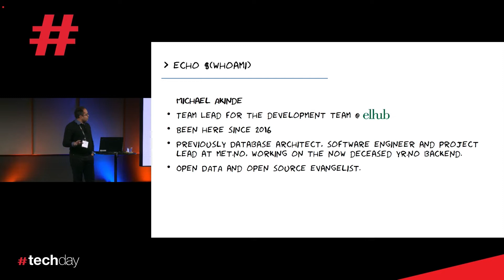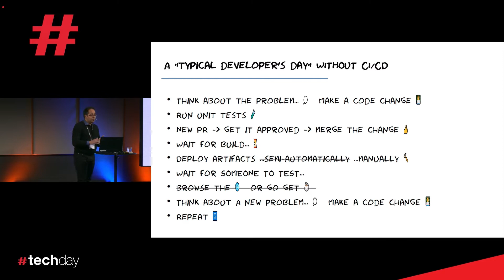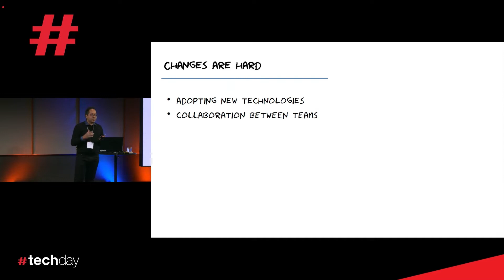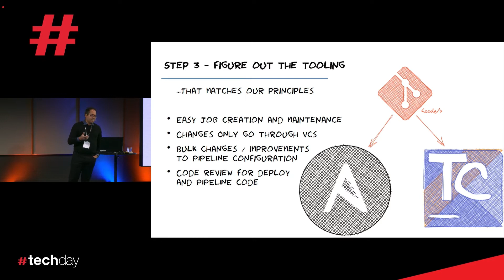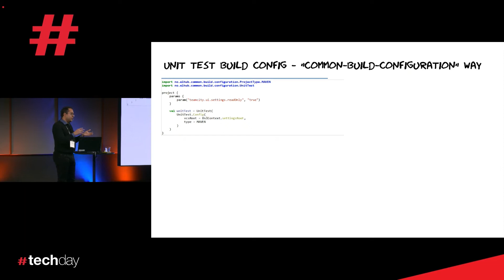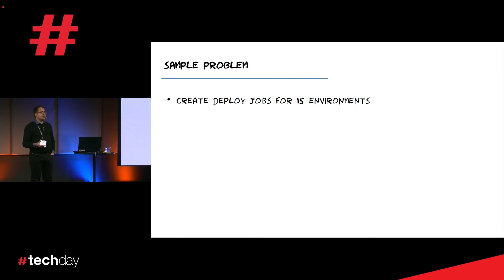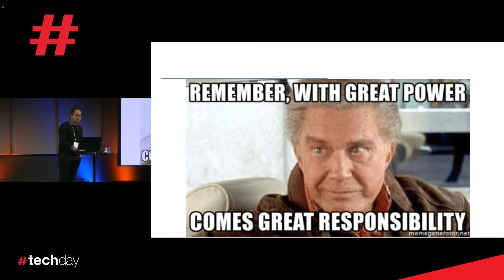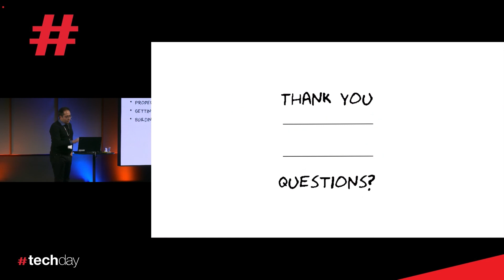Coding Pipelines at Elhub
Michael Akinde - Elhub
Sergei Prodanov - Elhub